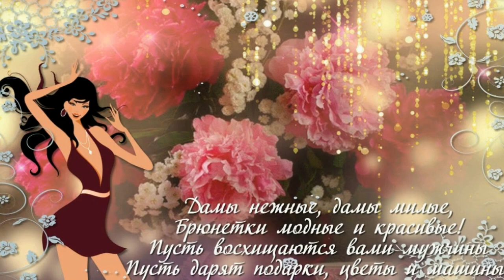С днем брюнеток!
28 мая-Международный день брюнеток!Поздравляю всех дам черноволосых с праздником!
Счастья Вам девчонки,здоровья,любви,море улыбок,мирного неба над головой!